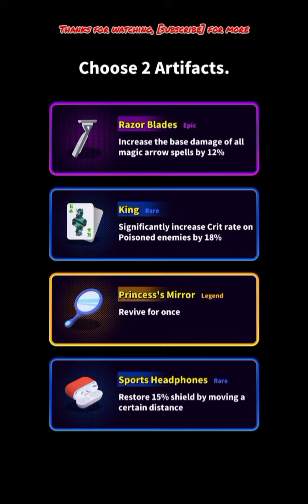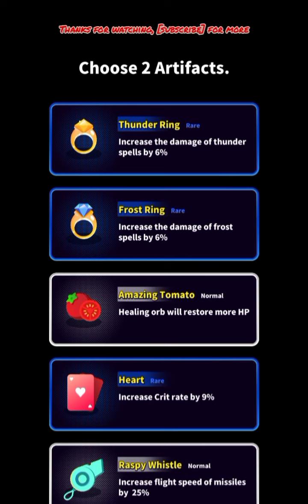reach 3000pt with Shield Build - Wizard Legend Boss Rush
"Wizard Legend: Fighting Master (Beta)"